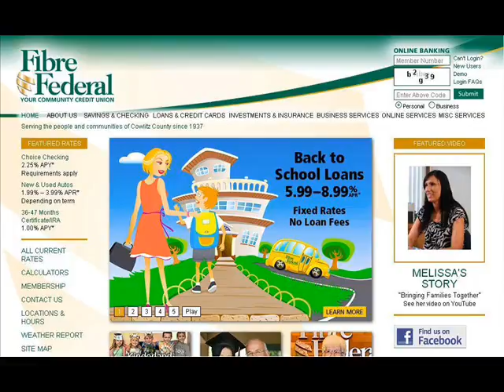Fibre Federal Credit Union Awards Show Radio Ad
Push Button Productions is a creative audio agency that creates jingles, radio ads, audio logos and more. This is a video of Push Button's radio ad created for Fibre Federal Credit Union.